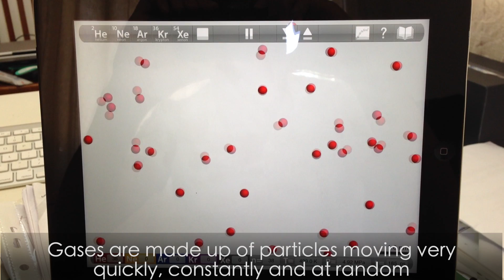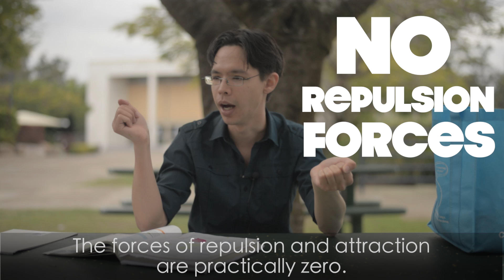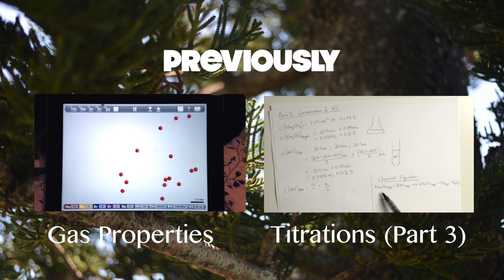Molecular Kinetic Theory of Gases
I tried to illustrate some of the characteristics of the Molecular Kinetic Theory of Gases in this video.

The featured iPad app is called Atoms in Motion, and can be found on the iTunes store